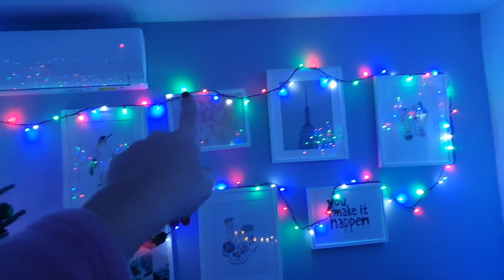Длинный последний в этом году ВЛОГ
Всем Привет! Там есть кусочек вашей любимой дачи, поэтому , я думаю, вы останетесь довольны!
ВСЕХ С НАСТУПАЮЩИМИ ПРАЗДНИКАМИ!